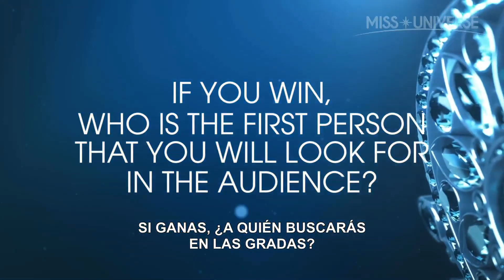Miss Puerto Rico 2019 revela quién le gustaría que gane Miss Universo 2019 | Telemundo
Madison Anderson nos contó por qué le gustaría que este país gane Miss Universo 2019, reveló lo que aún no le han preguntado y habló del apoyo que ha recibido de sus fans.

Vota por tus candidatas favoritas a Miss Universo 2019